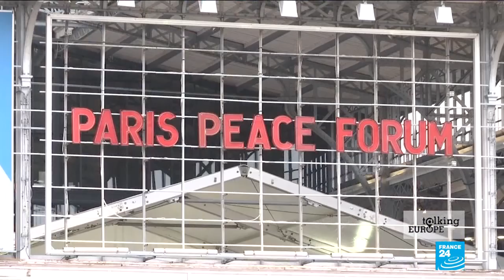EU elections: EPP lead candidate Manfred Weber on Trump, Brexit and more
Away from the Brexit turmoil in London, FRANCE 24 is keeping a close eye on the future of Europe, interviewing some of the top-tipped candidates for the all-important job of European Commission president. This week our European Affairs Editor Catherine Nicholson sat down with two of them. In part one of our show, she spoke to Manfred Weber, the German career politician who's being put forward by the centre-right European People’s Party, and is already seen by many as a front-runner.
Produced by Isabelle Romero and Mathilde Bénézet.